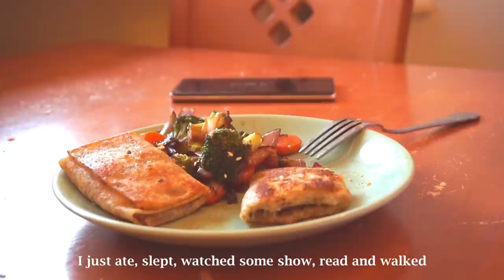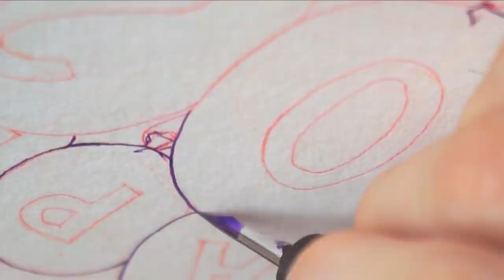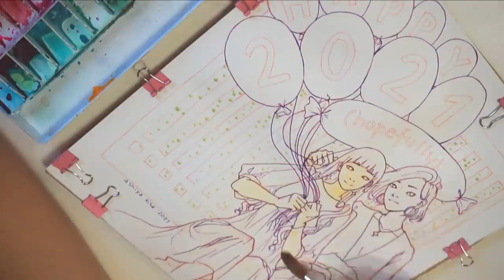Illustration vlog - How I started my year - My New Year resolutions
Tools:
Holbein watercolor
Shinhan PWC watercolor
Daniel Smith watercolor
Mijello watercolor
Ecoline liquid watercolor
Amsterdam ink
Hahnemuhle Expression 300 gsm cold pressed watercolor paper
Escoda Optimo brush
Roubloff kolinsky brushes
Marupen
Koh-i-noor ink
Posca pen